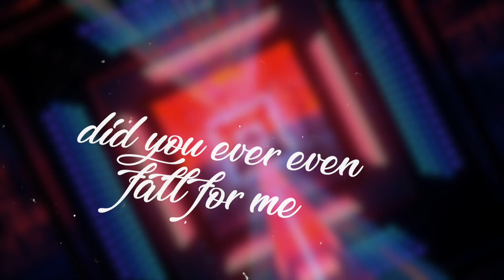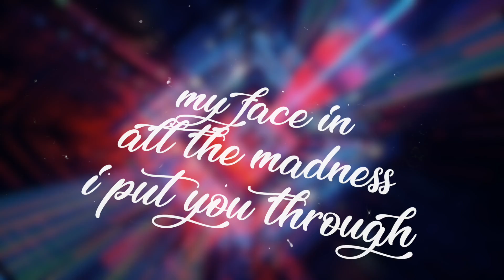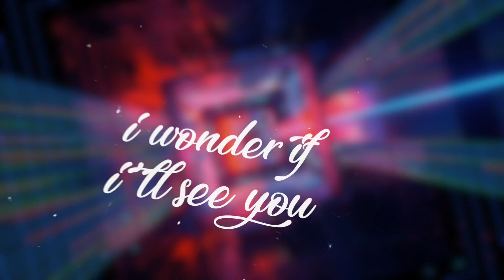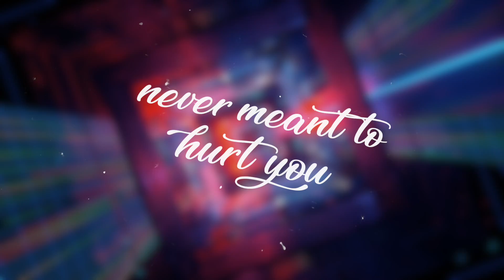Zhao - Car (Lyrics)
i walk back, back to the times we had
i'm not the type to regret, but the past is never enough..

nourish.

~ lyrics ~
lost touch, been missing you far too much
missing the memory of your loving
long before i lost your trust
i'm not the type to regret but
the past is never enough

when you talk to me
there's not even a trace of the things we felt.
did you ever even fall for me
phones ringing i just need one more chance to tell you

never meant to hurt you
thought i wouldn't miss you
every time our song plays in the bar
i wonder if i'll see you
not that it's an issue
we always have that night you were in my car

things change far too quickly these days
day brings the light through the curtain
i linger on a past mistake
soft sighs turned to bittersweet lies
it's been long enough to know that
i never should've hurt you this way

would i even recognize
my face in all the madness i put you through
will we ever find the time
mind's racing with the words that i never told you